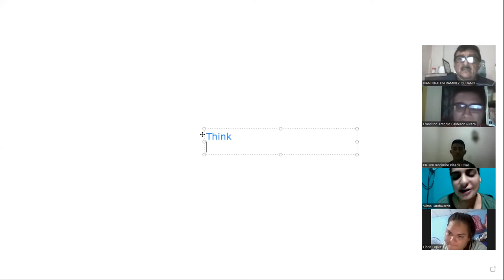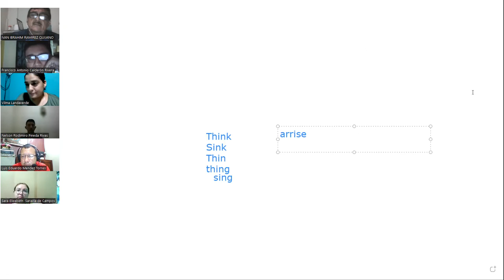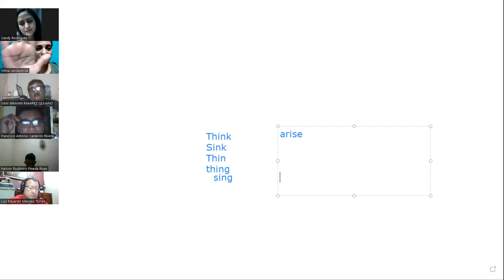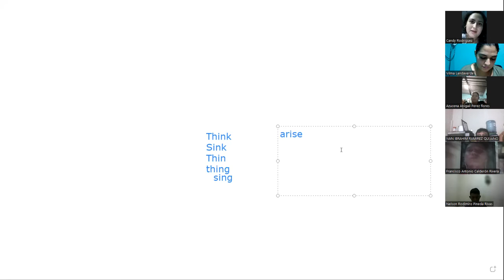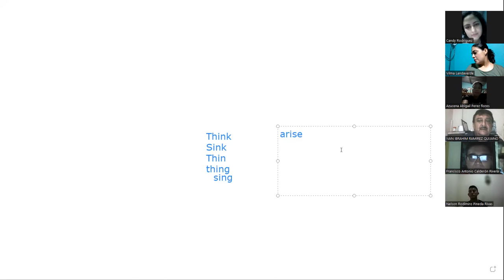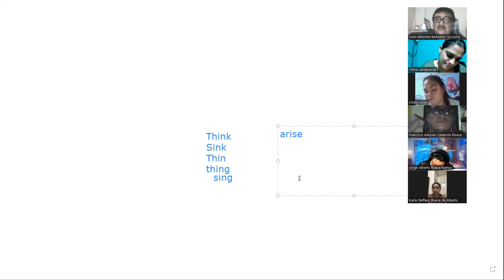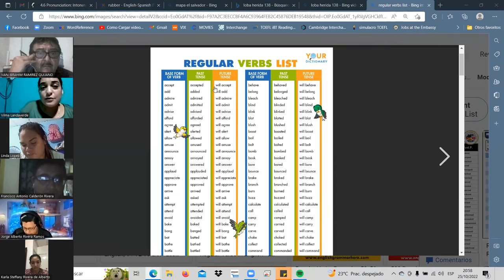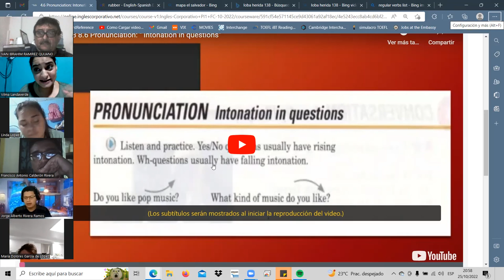Inglés Corporativo-Oct.25.22-class10-verbs review